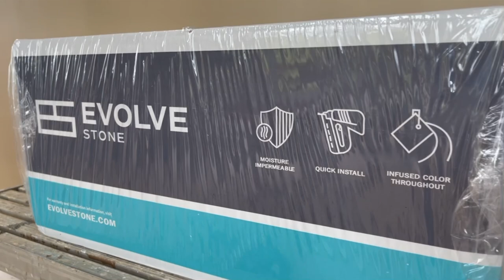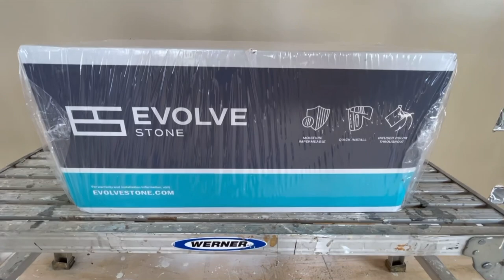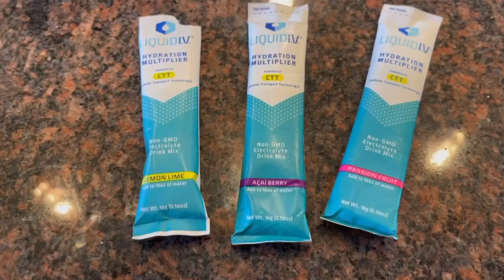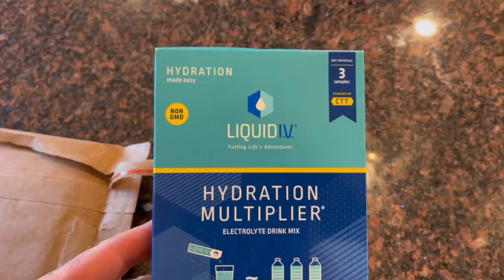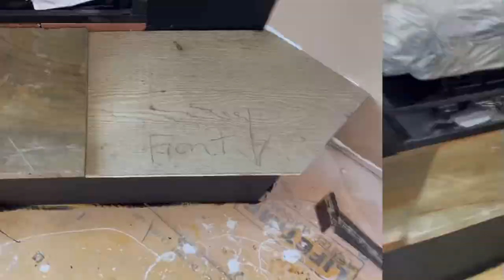Building The Nantahala Retreat #31 | DIY EASY Stonework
Learn how to build an entire house with Erik, Jaime and the Perkins Crew!
On this exciting episode… We do the prep work and stonework for the fireplace wall and hearth￼! We are using Evolve stone, which is actually a fast and easy way to do DIY stonework!

PacTool International SA90338 Gecko Gauge, LP Siding Installation Tool (1 Set) FOR 3/8” thick siding
We get a percentage of Amazon Link sales!